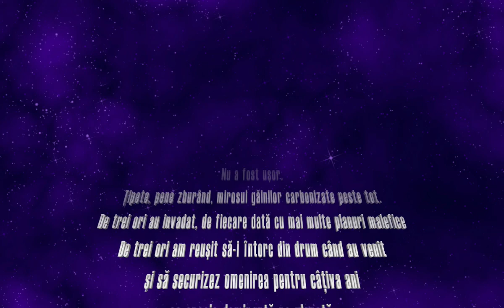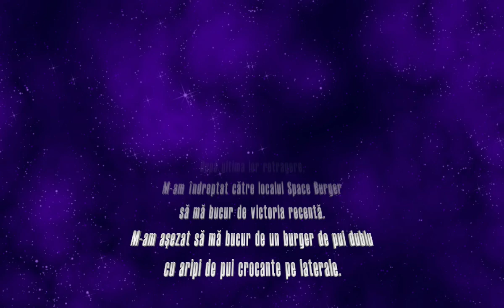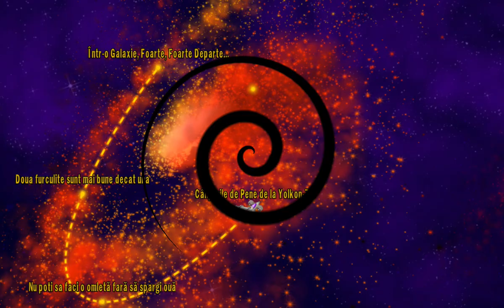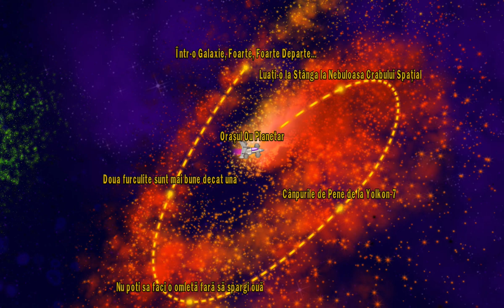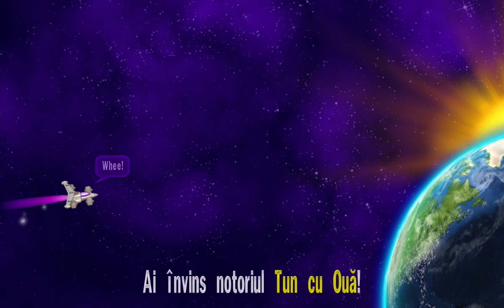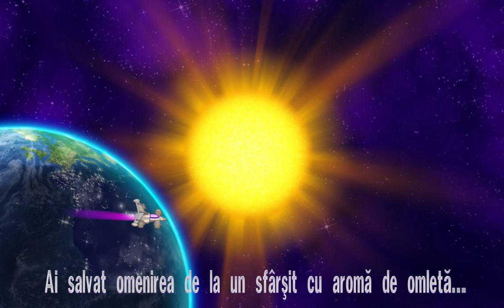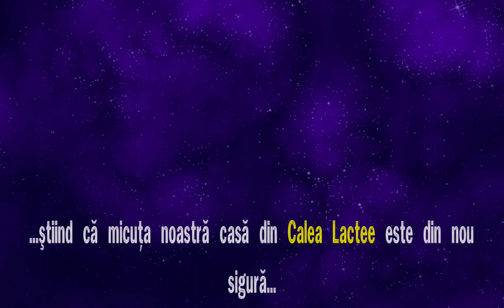Chicken Invaders 4 Ultimate Omelette (Superstar Hero) without using Rockets and satellites